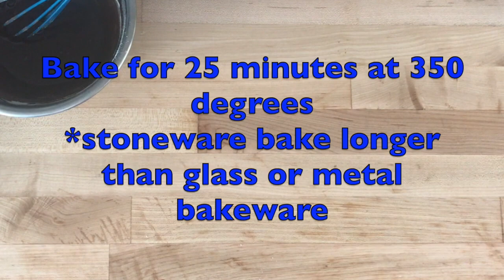Organic Peppermint Chocolate-Glazed Brownie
This video is about Organic Peppermint Chocolate-Glazed Brownie